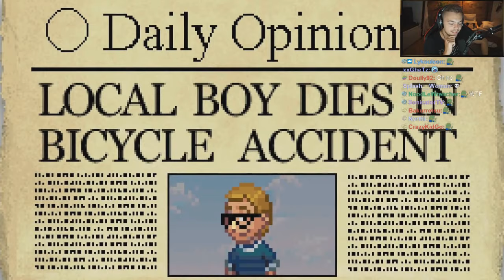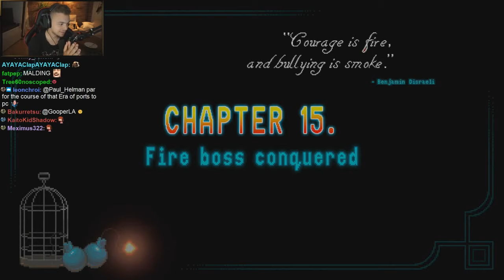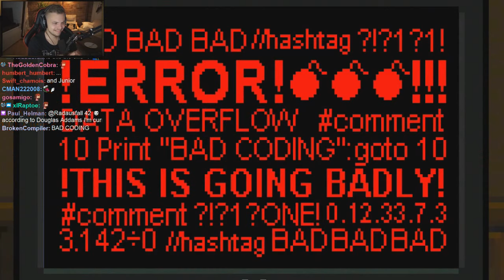Elajjaz plays Horace (part 10)